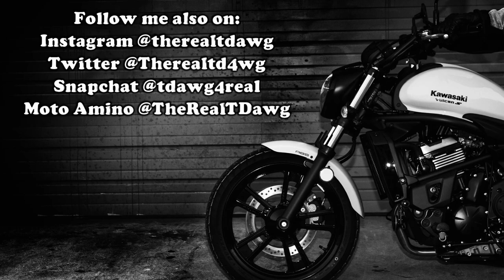Exhaust Comparison! Danmoto VS. Stock! | Kawasaki Vulcan S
Video showing "side-by-side" comparison of the Danmoto Highwayman Exhaust VS. Stock Exhaust on my Kawasaki Vulcan S.

*MY BIKE*
2016 Kawasaki Vulcan S 650 (ABS)

*RECORDING GEAR*
-Helmet Cam
GoPro Hero4 Silver
-Bike Cam
Sony DSC-HX80
- Microphone
-Mic Adapter

*MY GEAR*
Helmet -Speed & Strength SS1600 Cruise Missile (LG)
Jacket - Speed & Strength Cruise Missile Armored Hoodie (LG)

*MUSIC CREDIT*
- Living In Stereo by DJ Quads